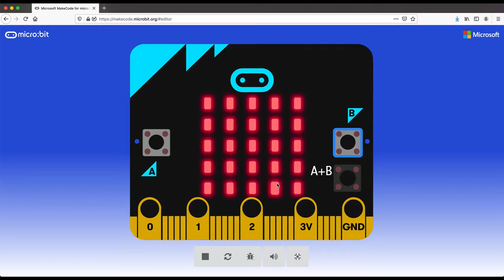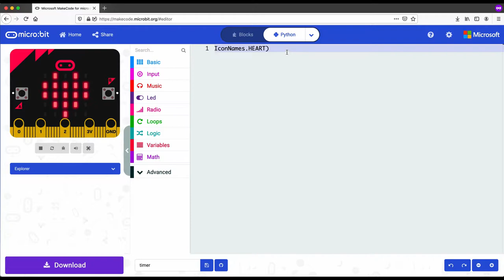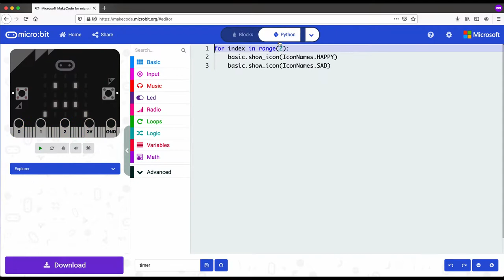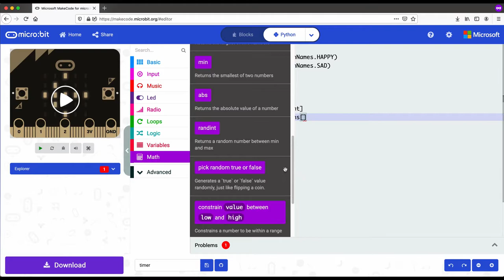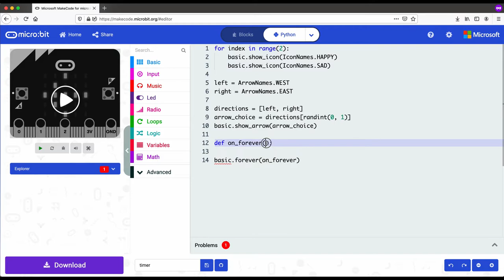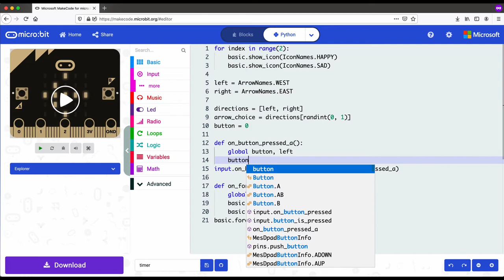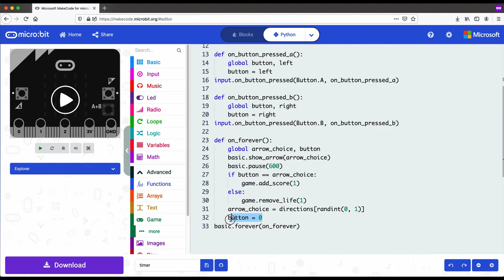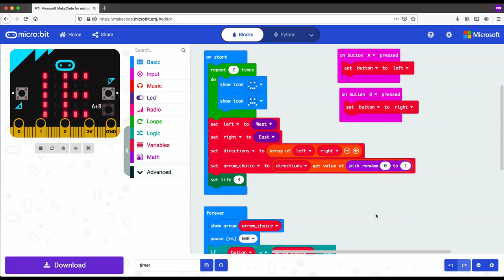Make a Code Monday Presents: Using Python with Makecode for Micro:bit!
Get creative and learn to code at home! Join Library programmer, Max, and follow along with these step by step coding tutorials. This week we will find out how to use Makecode's version of Python with the micro:bit! Head to makecode.microbit.org and follow along!